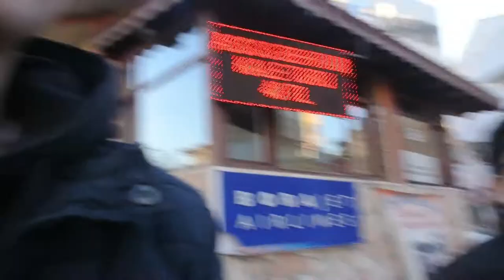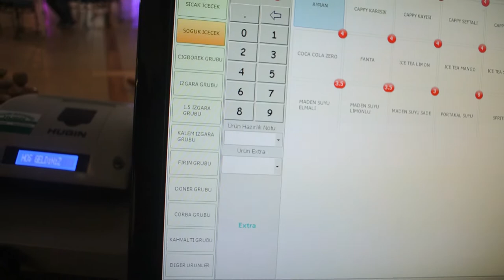YOĞURTLU MANTI YANINDA AYRAN MI ? MİDE SPAZMI GEÇİRDİK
❓BEN KİMİM?
Hepinizi seviyorum! ❤️
İyi Seyirler ...